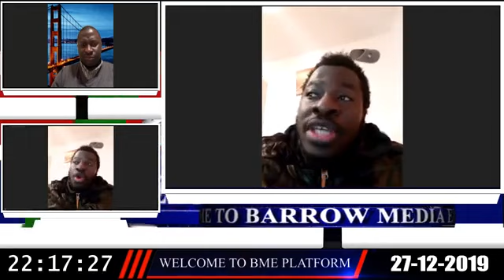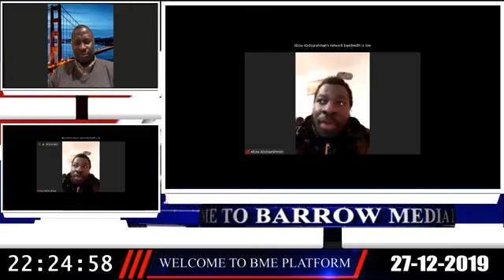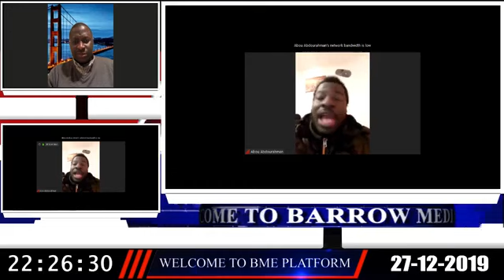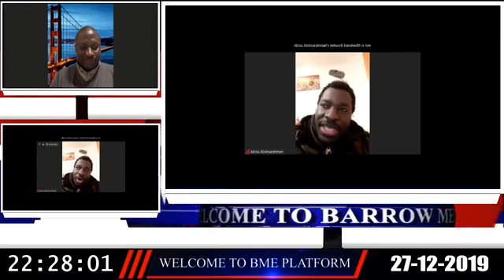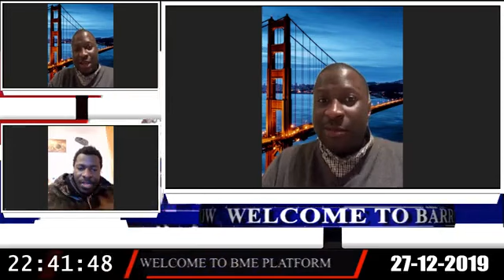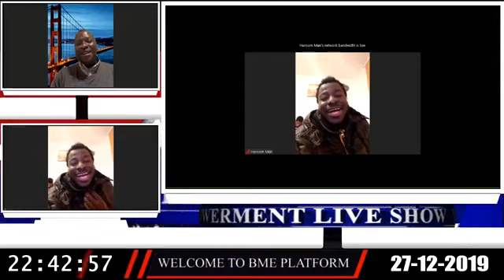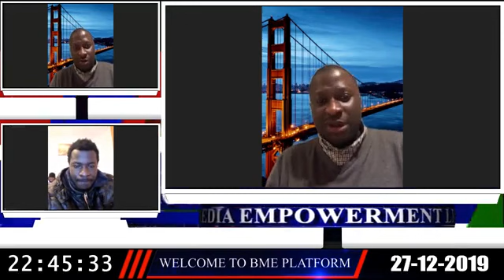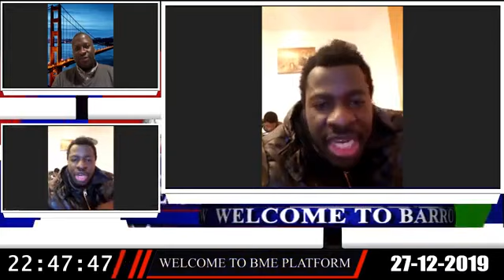٢٨ ديسمبر ٢٠١٩